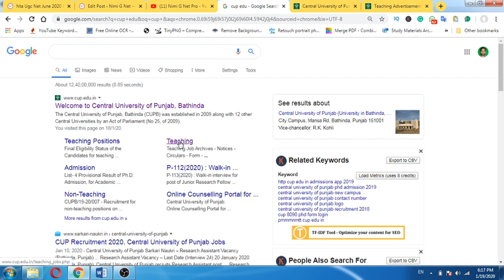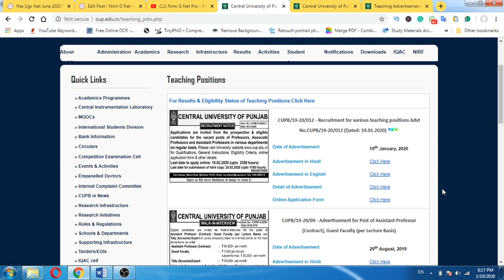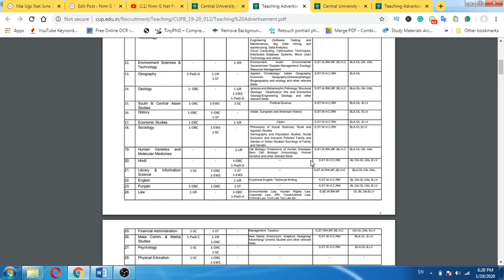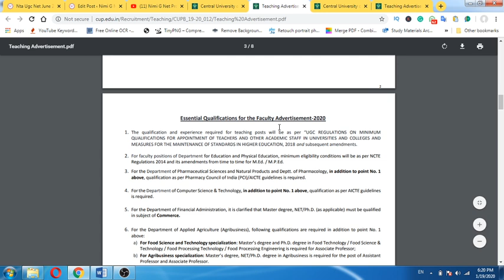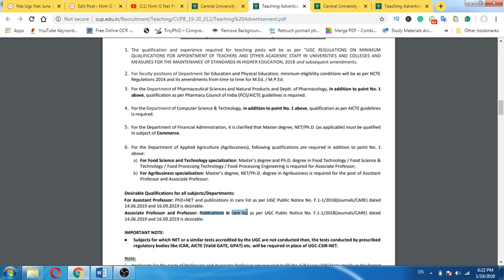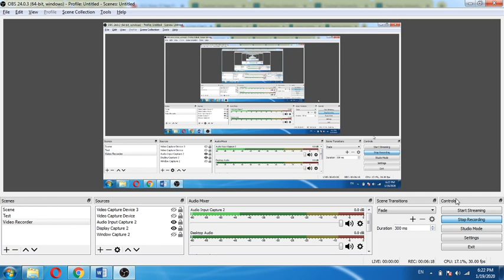Job For Net/Jrf/Phd Students Central University of Punjab Recruitment for various teaching positions